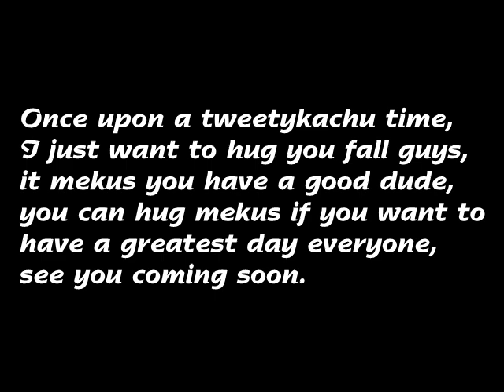HIT HIT HIT Cockroach [Reupload] (DON'T BLOCK, HIT)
Do you remember the alvin sevilles from Alvin and the Chipmunks 2077 Remember how squeaky they sound with their chipmunk voices?
Did ever want to sound quite like them? well, it's possible with sony vegas!! see in this tutorial!

*Hindi bawal ang walang paglabag sa kopyright, mga alituntunin ng komunidad na kontra strike o mga tuntunin ng mga paglabag sa serbisyo na nilayon.*

Upload Tweetykachu Time: 20:45 pm